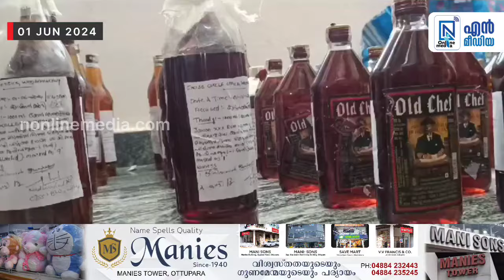ഡ്രൈ ഡേ ദിനത്തിൽ അനധികൃതമായി സൂക്ഷിച്ച 32 ലിറ്റർ ഇന്ത്യൻ നിർമ്മിത വിദേശ മദ്യവുമായി 62 കാരൻ...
ഡ്രൈ ഡേ ദിനത്തിൽ അനധികൃതമായി സൂക്ഷിച്ച 32 ലിറ്റർ ഇന്ത്യൻ നിർമ്മിത വിദേശ മദ്യവുമായി 62 കാരൻ വടക്കാഞ്ചേരി എക്സൈസ് സർക്കിൾ പാർട്ടിയുടെ പിടിയിൽ

ഒന്നാം തിയതിയായ ഇന്നും വോട്ടെണ്ണൽ ദിനമായ ജൂൺ 4 നും വിൽപ്പനക്കായി സൂക്ഷിച്ച മദ്യമാണ് പിടികൂടിയത് ദേശമംഗലം പല്ലൂർ കോളനി ദേശത്ത് കുളങ്ങര മഠം വീട്ടിൽ താരു മകൻ കൃഷ്ണൻകുട്ടിയുടെ വീട്ടിലെ പട്ടിക്കൂടിൻ്റെ അടിയിൽ രഹസ്യമായി സൂക്ഷിച്ചു വെച്ചിരുന്ന  50 ഓളം മദ്യകുപ്പികളാണ് എക്സൈസ് സംഘം പിടി കൂടിയത്.
വടക്കാഞ്ചേരി എക്സൈസ് സർക്കിൾ ഇൻസ്പെക്ടർ ആർ.പി. മിഥിൻലാലിൻ്റെ നേതൃത്വത്തിൽ എക്സൈസ് ഉദ്യോഗസ്ഥൻമാരായ സി.എസുരേഷ്, പ്രശാന്ത് പ്രശോഭ്, അബൂബക്കർ എന്നിവരാണ് റെയ്ഡിന് നേതൃത്വം നൽകിയത്
തൊണ്ടിമുതലായ 600 രൂപയും 32 ലിറ്റർ മദ്യവും സഹിതം പ്രതിയെ വടക്കാഞ്ചേരി എക്സൈസ് റെയ്ഞ്ച് ഓഫീസിൽ ഹാജരാക്കി